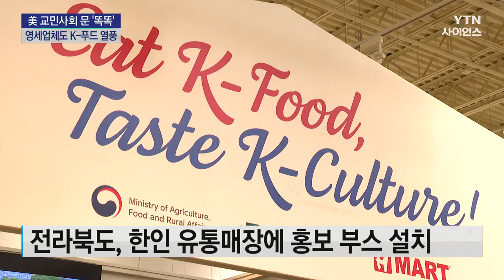미국 교민사회 문 '똑똑'...영세 업체도 'K-푸드 열풍' / YTN 사이언스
[앵커]
한류 열풍으로 우리 음식을 향한 세계인들의 관심도 점차 높아지고 있는데요.

시장 장악력이 크지 않은 영세업체들은 해외 판로를 개척하기 위해 먼저 현지 교민사회의 문을 두드리고 있습니다.

김민성 기자의 보도입니다.

[기자]
올해로 50회를 맞은 미국 최대의 한인 행사, LA 한인축제.

명절이라도 된 듯 이곳저곳에서 맛있는 냄새가 퍼집니다.

축제 현장 옆에는 우리 농수산물을 판매하는 부스가 터널처럼 기다랗게 펼쳐졌습니다.

"저희 단골입니다. 몇 년째 단골이십니다."

한국 음식에 익숙한 교민들은 물론 현지 유통 바이어와도 만날 기회.

전북 지역 업체 가운데는 모두 23곳이 이번 한인축제에 출사표를 던졌습니다.

LA 근처 오렌지카운티에서 열린 아리랑 축제까지 더해 나흘간 현장 판매 성과는 모두 45만 달러, 수출 상담 규모는 90만 달러를 기록했습니다.

[윤병근 / 국내 수산업체 대표 : 한치 걸러서 금방 입소문이 빠르고 좋은 물건에 대한 평판이 빠르기에 좋은 제품을 만드는 회사는 홍보하기도 좋다고 생각합니다.]

미국 내 유명 한인 식품 유통매장에도 전라북도 음식 홍보 부스가 설치됐습니다.

전북 지역 44개 업체가 미국 소비자들에게 185개 제품을 선보이는 자리입니다.

전라북도는 이처럼 미국 등 주력 수출시장에 권역별 거점 유통망을 활성화하는 방식으로 지역 업체와 현지 소비자 간의 접점을 넓히고 있습니다.

[김관영 / 전라북도지사 : 유력 바이어와의 신뢰관계 형성이 매우 중요하기 때문에 현지 판촉활동도 강화하고 때로는 해외 바이어들을 국내로 초청해서 우리 지역의 공장과 제품을 직접 돌아볼 기회를 (제공하는)….]

세대가 흘러도 고국의 맛이 한인들에게 주는 감동은 그대로인 것 같습니다.

그리고 그 마음은 우리 소상공인들에게 새로운 기회의 창이 되고 있습니다.

미국 로스앤젤레스에서 YTN 김민성입니다.